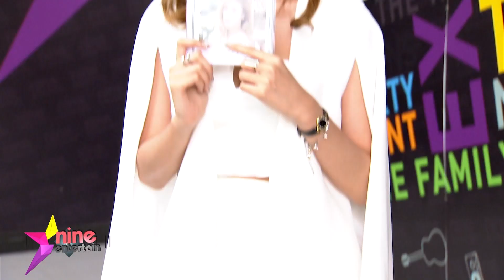รายการไนน์เอ็นเตอร์เทน 30 เม.ย. 62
- “กอล์ฟ” มุ่งมั่นตามฝันกับงานโกอินเตอร์
- “โย่ง” ฟิตปั๋งพร้อมควง “ก้อย” ผลิตทายาท
- “เอ็ด ชีแรน” ใส่เต็มสุดพลังในคอนเสิร์ต “เอ็ด ชีแรน ดีไวด์ เวิลด์ ทัวร์ 2019”
- สุดมันส์คอนเสิร์ต “Smallroom Holiday Party II”